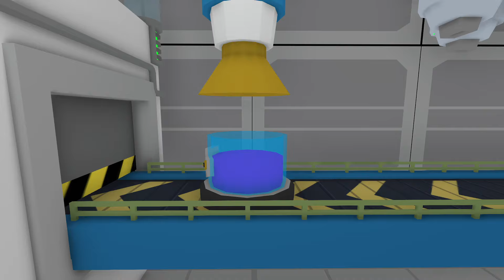Average Wobbly Life Sanity:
The Last Two Braincells recorded this.